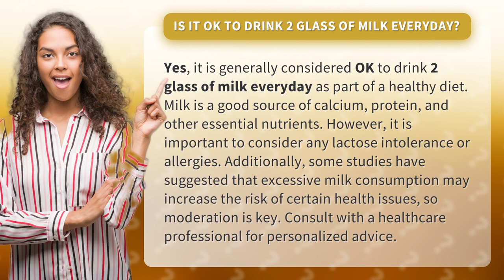Is it OK to drink 2 glass of milk everyday?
Got milk? Find out if it's okay to indulge in 2 glasses of milk every day! Join us as we explore the benefits and potential risks of this beloved beverage. From essential nutrients to lactose intolerance, we've got you covered. So grab a glass of milk and tune in to learn more!